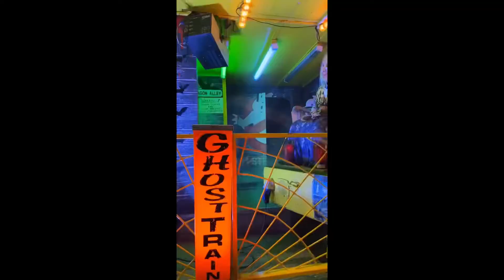PUMPKIN CARVING & HALLOWEEN FAIR